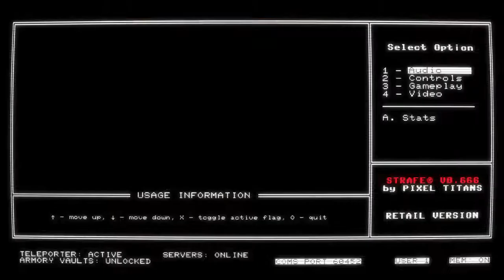I GET SLAUGHTER!!! | Strafe - Part 1?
Hey Guys/Gals hope you guys enjoy Strafe. If you guys did enjoy then please Like.